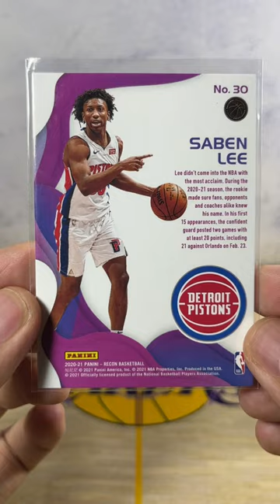Saben Lee Detroit Pistons 2021 Recon Basketball No.30 Rookie